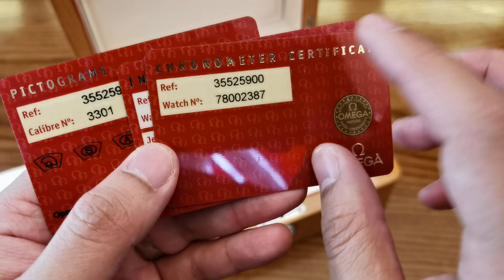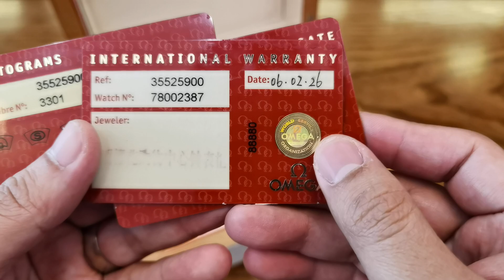[Khá Hiếm] Omega Speedmaster Racing Chronometer Carbon 42mm 3552.59.00 | ICS Authentic